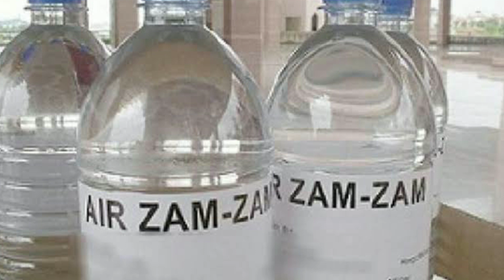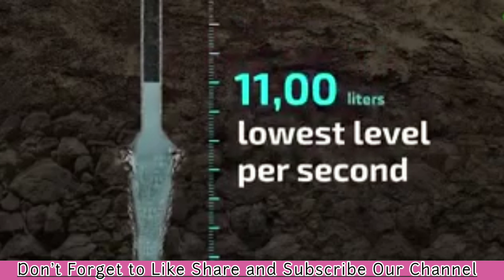Ab e Zam Zam | History of Ab e Zam zam | zamzam water | zamzam ka waqia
Zamzam water is believed to be blessed holy water in Muslims. The source of this water is the Zamzam well is situated within Masjid-al-Haram in Mecca, Saudi Arabia. The well is located 20 metres east of the Al-Kaaba, which is known as the holiest place in Islam..